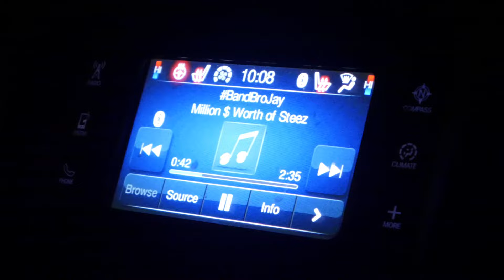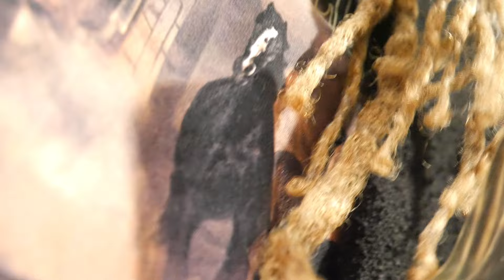FERRIS STATE PARTY I LOST MY CAMERA (VLOG #3)